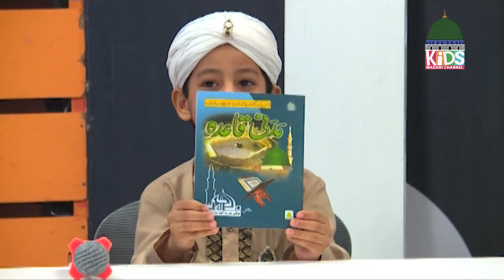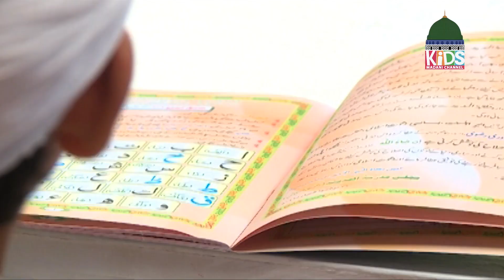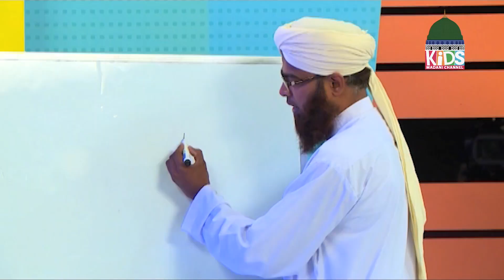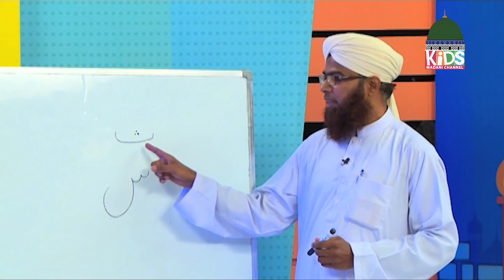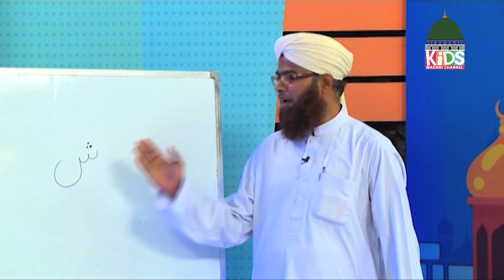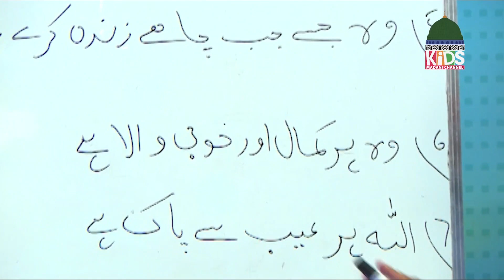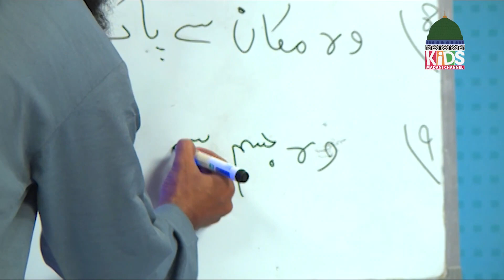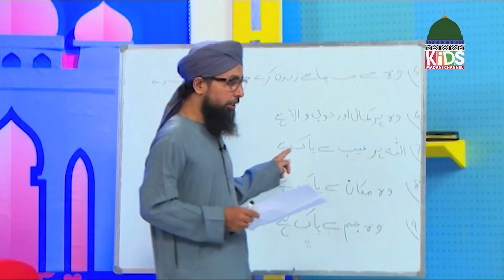Islam For Kids Episode 02 | Kids Madani Channel